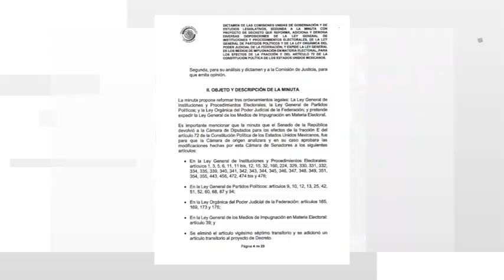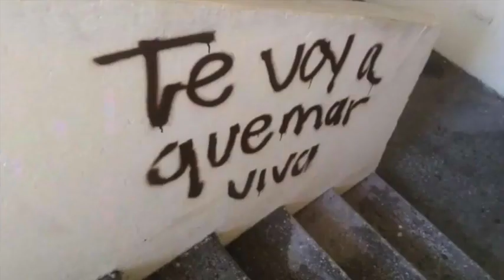🔴 Marcha en defensa del INE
🗳️La marcha ciudadana del próximo domingo 26 de febrero es para defender la democracia y al INE, y para decir basta a los agravios del poder en contra de la sociedad, como el PLAN B de la reforma electoral, afirma Fernando Belaunzarán, analista político, promotor del frente cívico nacional y editorialista de excelsior, en entrevista con Yoelí Ramírez.